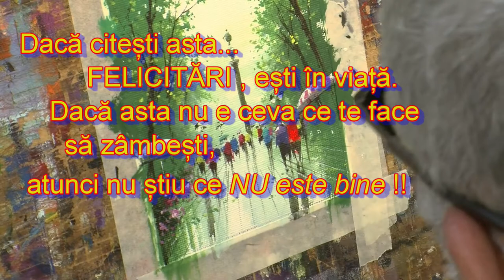27. decembrie - importanța vieții